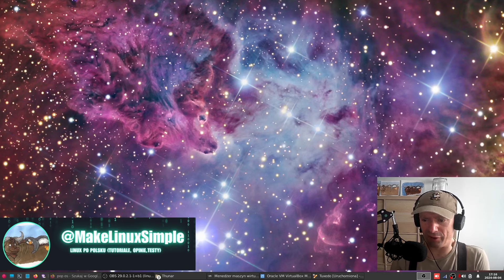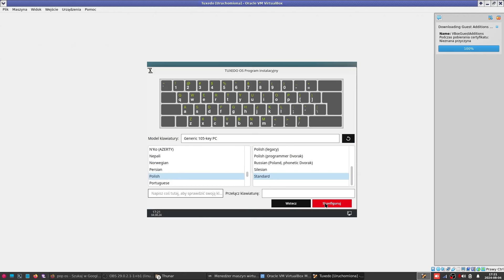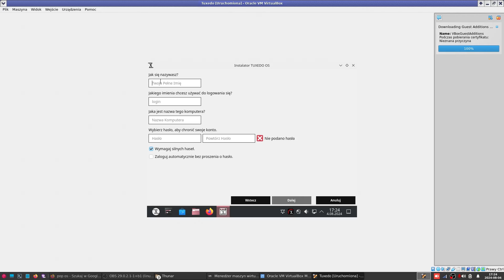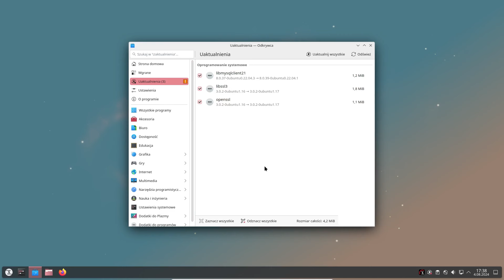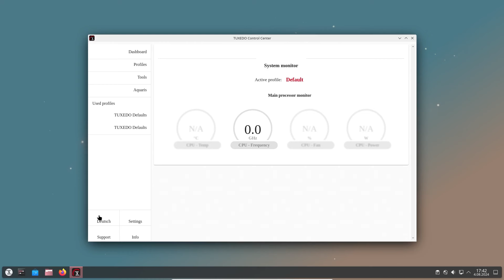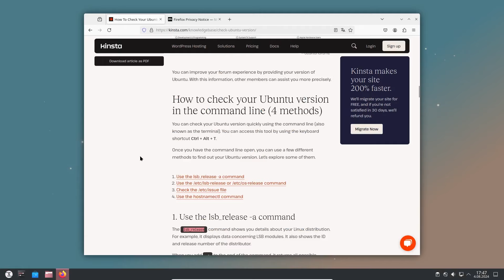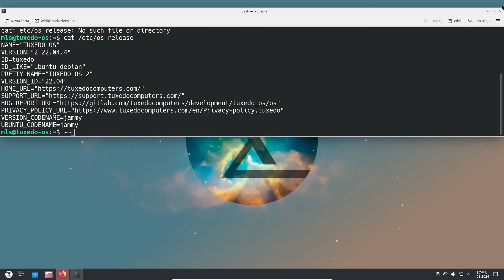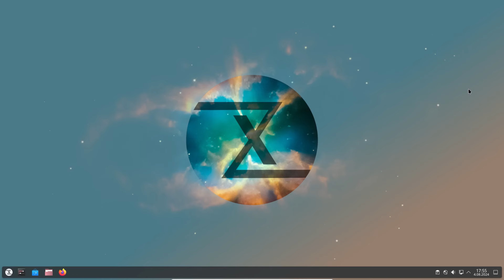Tuxedo os 3 przegląd na wirtualce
Bardzo pobieżny przegląd systemu
00:00 Wstęp
00:48 Instalacja i małe zdziwienie na start
05:03 Logowanie i bardzo pobieżny przegląd unikalnych narzędzi
10:52 Baza systemu, jakie ubuntu pod maską
11:23 Autorski kernel i z czym to się wiąże.
12:46 Pobieżne konkluzje pobieżnego przeglądu i zakończenie